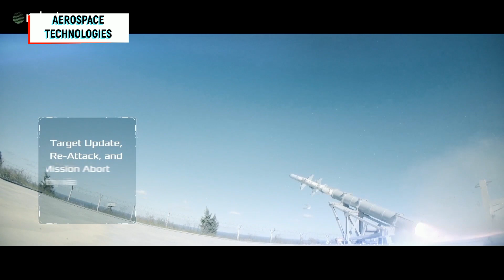Final Test-Firings of the Turkish ATMACA Anti-Ship Missile Conducted Successfully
Under the ATMACA Surface-to-Surface Guided Missile Project, which was launched on May 8, 2009, to domestically meet the Turkish Naval Forces Command`s needs for a new generation anti-ship missile (AShM), the last two guided test-firings of the ATMACA missile from the TCG Kınalıada Corvette with a telemetry system and a live warhead was successfully conducted on February 3-4, 2021, off the coast of Sinop in the Black Sea region before its expected delivery in 2021. These launches were also recorded as the 2nd and 3rd guided test-firings of the ATMACA Guided Anti-Ship Missile from a naval platform.